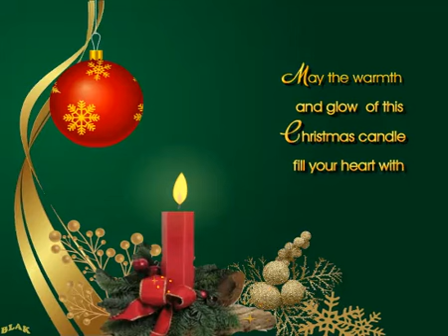May your heart be filled with Joy always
May the blessings in every season rest upon you